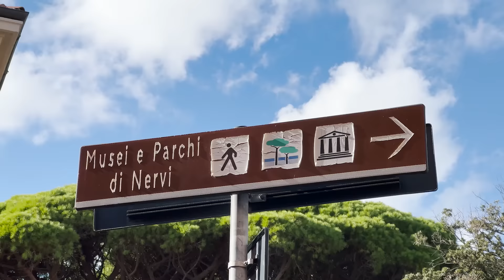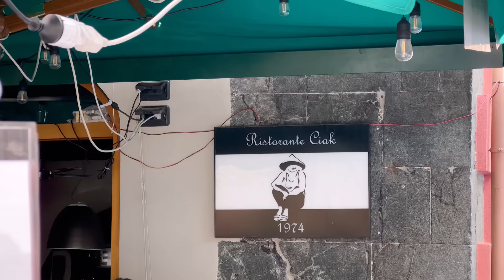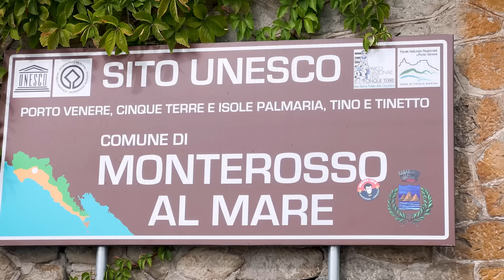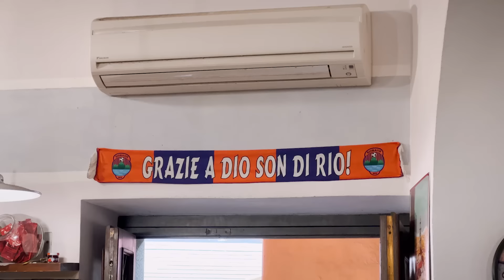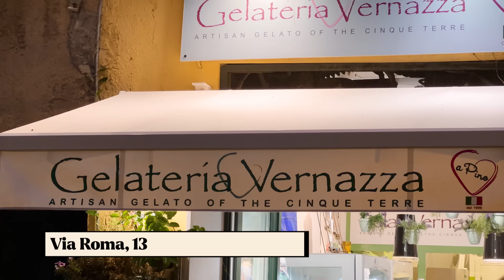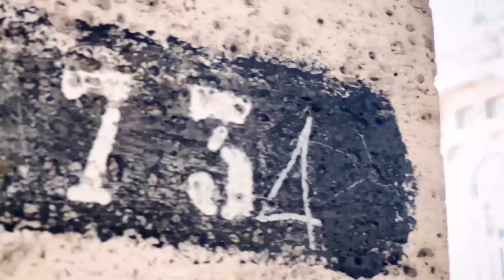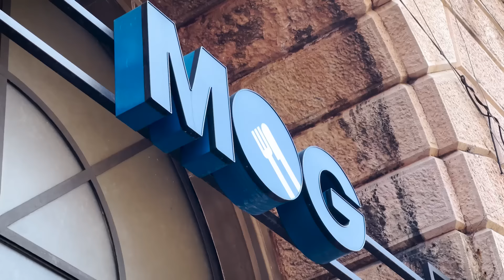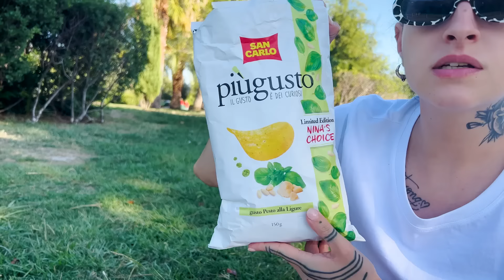A CIDADE MAIS LINDA DA ITALIA! CHEGAMOS EM GENOVA!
Quer saber mais? Me segue lá no instagram @leeooabreu

Produção:
- Direção de filmagem e edição: